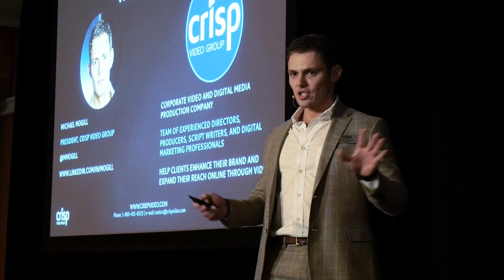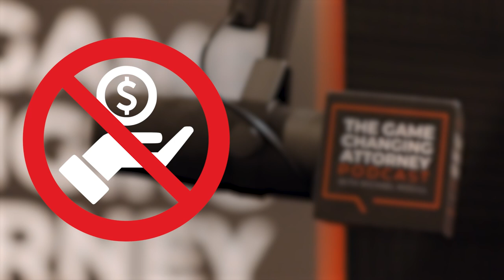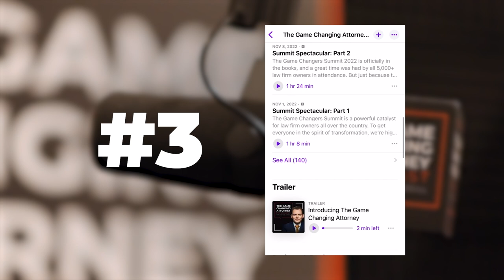Paul Llewellyn: Reimagining the Practice of Law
In episode 152 of The Game Changing Attorney Podcast, Michael sits down with Paul Llewellyn, Co-Founder of Lewis & Llewellyn and the best-selling author of Unshackled: Reimagining The Practice of Law.

The truth is that so many lawyers are taught to do what those before them have done…instead of pushing past the status quo and changing the narrative. That’s why the legal profession has been slower to change than other industries.

On this episode, Paul and Michael discuss how to overcome friction points that are slowing down the legal industry, the differences in practicing law in England vs. the United States, and why great attorneys are made and not born.